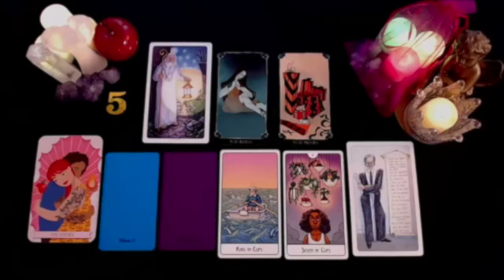SCORPIO ❤️ I AM IN LOVE WITH YOU 😍 💍 WORDS CANNOT EXPRESS HOW MUCH YOU MEAN TO ME😘 SEPTEMBER 2024